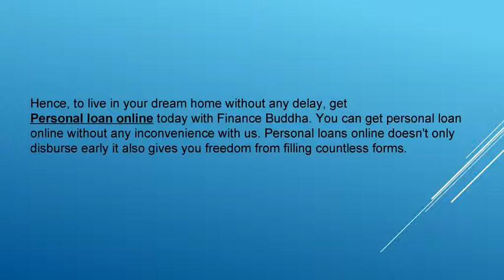Personal Loan for Dream Home Renovation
A home is a place where all your worries get suppressed and your instincts get rejuvenated. This is the place where you can think better, smile better, indeed you can live your life better. But as the time spends your beloved house also needs some improvement.

Personal loans are the saviour during your financial hard times.

Here are some more benefits that you will get when you take an Insta Loan for renovating your home.

Hassle-free process- An Insta loan is very simple and hassle-free process because this is an online loan process. From applying to disbursal of the loan, you will never need to visit our office even for once. You can apply online by uploading the scanned copies of your required documents. After approval of your loan, you will have to e-sign your approval letter and your loan amount will be in your bank account instantly.

Quick Disbursal - Finance Buddha takes only 24 hours from the applying to disbursal of loan. Insta Loan is the best option when you don't want to wait anymore to get your house renovated. All the processing of Insta Loan goes at a fast pace that it does not take more than the pre-declared time span which is 24 hours only. The short disbursal time is one of the many benefits which Insta Loan has. Therefore, it is proved to be a huge blessing at the time of emergency.

Loan Amount- When you go with Finance Buddha you will have a huge option of opting the loan amount which is from INR 50,000 to INR1,000,000. Though there is a great option of amounts but when it comes for a home renovation, it is the best that you make up a fair plan of what all things you are going to change and which all items can be upcycled for better applications. After all, we opt for renovating our old house rather than buying a new one, only to save that extra penny or we may say that unnecessary expenditure.

Our loans can help you with many ways to redesign and revolutionize your house to your dream home.
Build an extension- When you extend your home to a new bedroom or a new balcony to have a better view, It not only gives you that desire comfort but also adds value to your property.
Decorate- Redecorate your home and give it a whole new look for a refreshing feeling and falling in love with your home again and again.
Replace windows- A loan spent on replacing larger windows will not only increase the desirability of the property, but the increased energy efficiency will reduce your monthly electricity bills.
 Upgraded kitchen- Make your kitchen go contemporary with all upgraded appliances, new furniture and cupboard with Insta loan amount.
 Painting for special occasions - You can use the loan amount for painting your walls to a new tint of colours of your choice matching with any upcoming occasion.

Hence, to live in your dream home without any delay, get personal loan online today with Finance Buddha. You can get personal loan online without any inconvenience with us. Personal loans online doesn't only disburse early it also gives you freedom from filling countless forms.